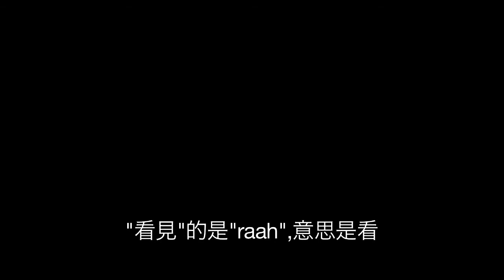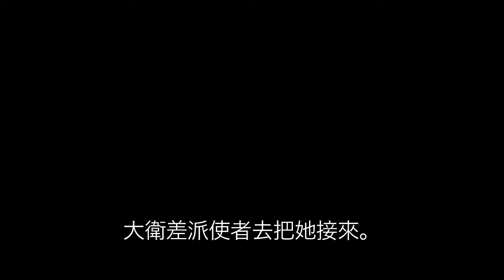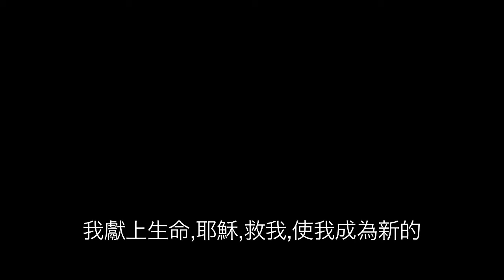LifeChurch.tv "面具"系列四之三 - 掩藏己罪 HD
PART 3 - HIDING YOUR SIN
Craig Groeschel